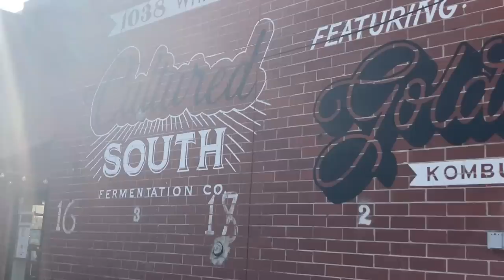Living in a Car~A Day in My Life~The Raw Truth~Working From Home~Nomad Life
Here I share with you the raw truth of what a typical day in the life living in my car and having to work looks like. It's not glamorous, but it is a means to an end and most importantly I am happy and free! Soon i will be debt free! I work long hours to support my lifestyle, and I want more people to know this lifestyle is achievable especially with a work from home job.

THANK YOU FOREVER AND ALWAYS,

Bria-maine 🧡🧡🧡